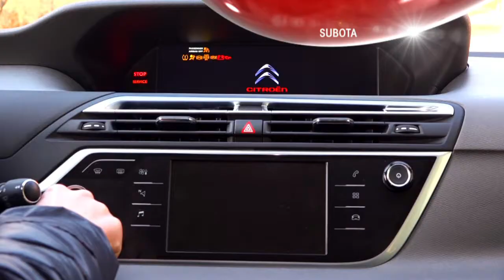Bez kočnica 25. 3. 2017.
Jedinu emisiju koja juri 100 km/h - Bez kočnica - gledajte svake subote u jutarnjem terminu na Novoj TV!